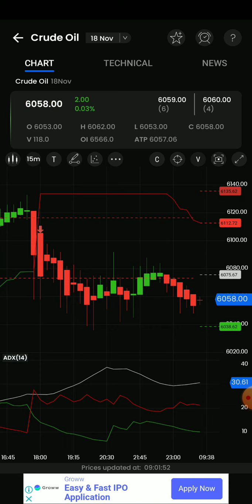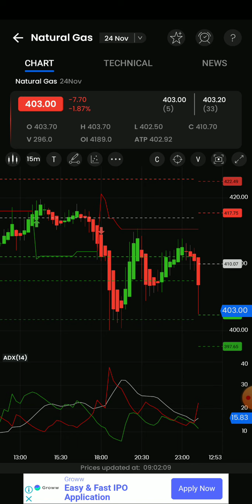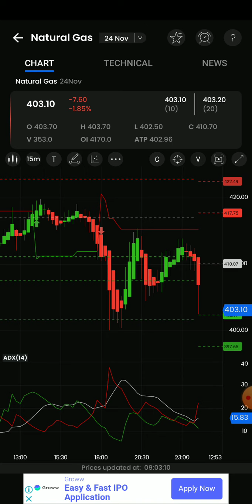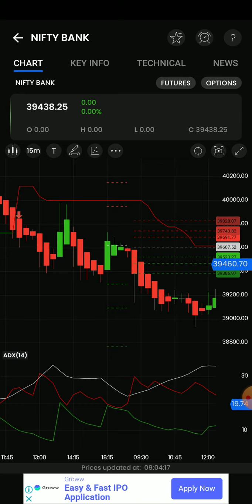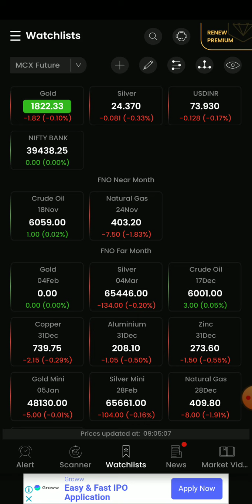9am_5pm Stratergy/Crudeoil/Naturalgas/Banknifty live intraday technical Analysis in தமிழ்